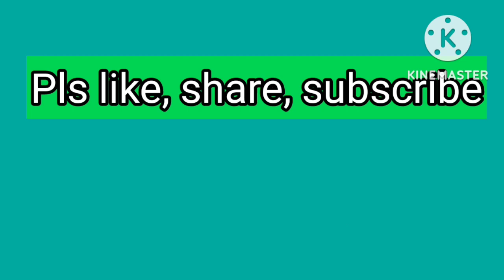221 గజాలు East face G+house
East
221 yards
 ground +

Ground 2 bhk
1stfloor 2 bhk
Parking 2 cars
New construction

Negotiable

అమ్మదలిచిన ప్రాపర్టీస్ యూట్యూబ్ లో అప్లోడ్ చేయబడును
ప్రాపర్టీస్ కొనిపెట్టబడును అమ్మిపెట్టబడును